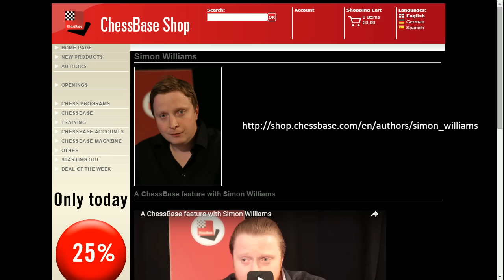GM Analysis #24 The 'Kilkenny' Gambit - Williams vs Nevednichy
CHESS ANALYSIS STARTS AT 10:55!

Grandmaster Analysis of one of my recent games against Grandmaster Nevednichy. Is this the first time that a Grandmaster has ever played the 'Kilkenny' Gambit!? 1 d4 Nf6 2 g4!?